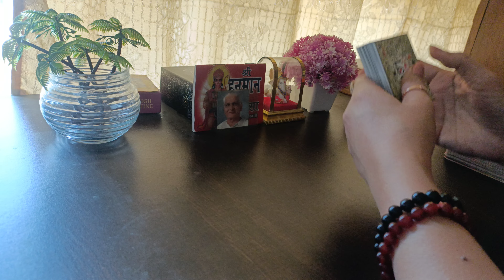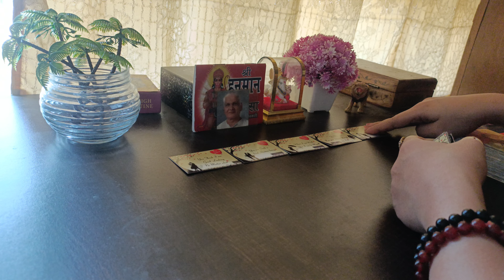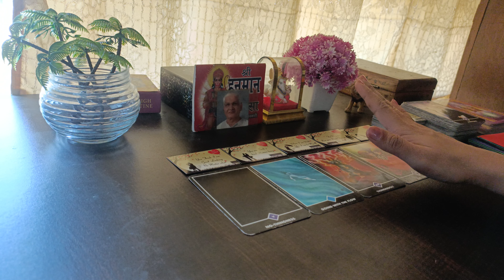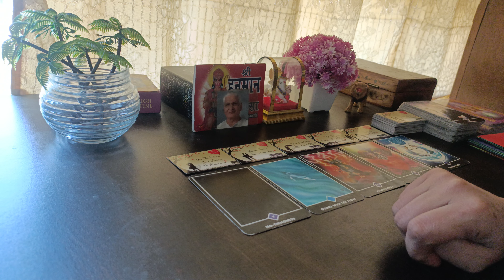RIGHT NOW 🤔KYA SOCH RHE HAI WO APKE BAARE MEIN 💕 TIMELESS COLLECTIVE TAROT READING IN HINDI TODAY